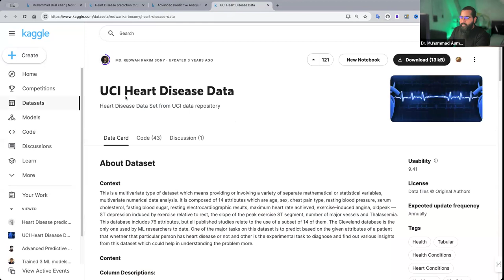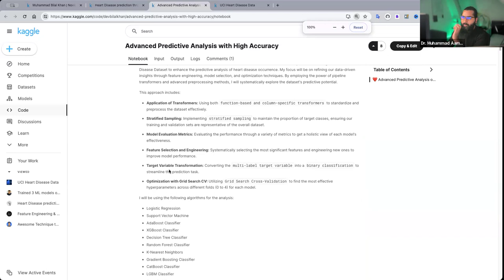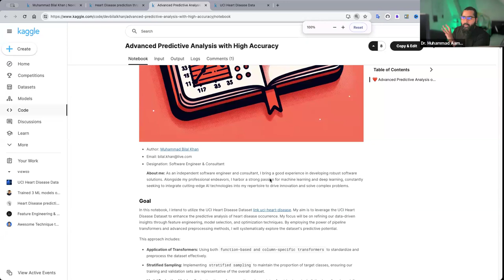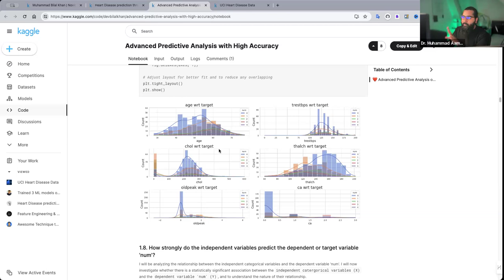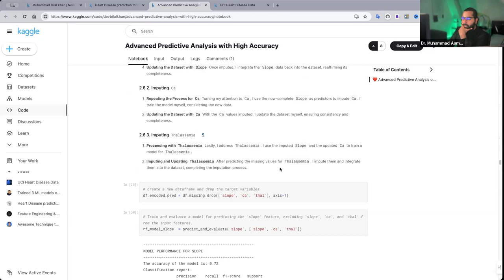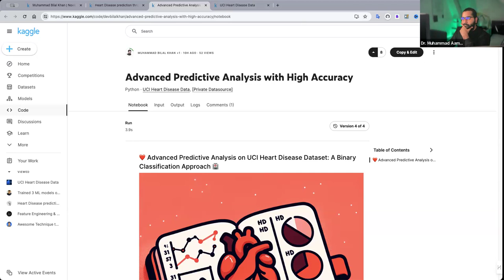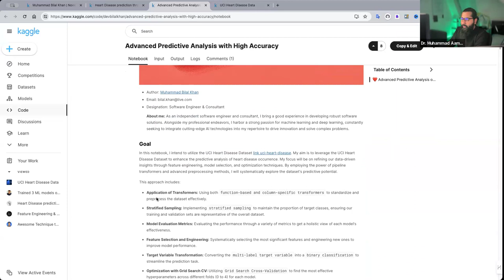Case Study on UCI Heart Disease Data Project 4